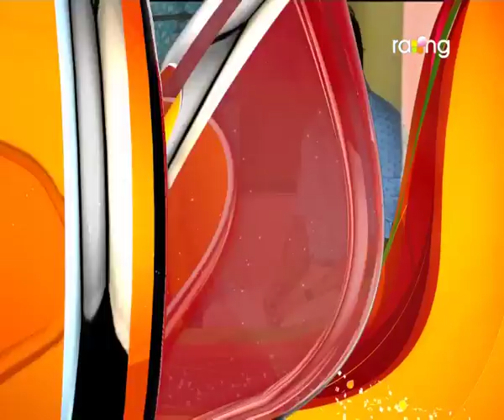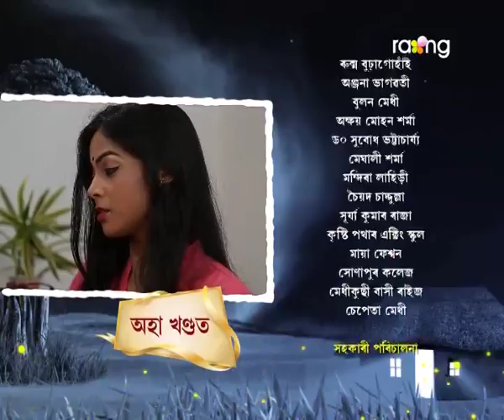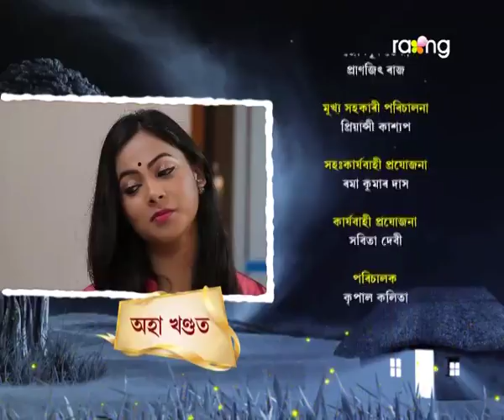Jonaki Kareng - জোনাকী কাৰেং | 27th Spt 2017 | 'কৃষ্ণচূড়া ' | Episode No 21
কণিকাক নিবিড়ে বিয়া কৰাব খোজে। ঘৰৰ মানুহে সন্মাতি দিবনে?